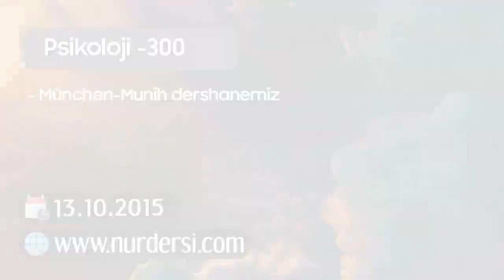Psikoloji-300 (München-Münih Dershanemiz)